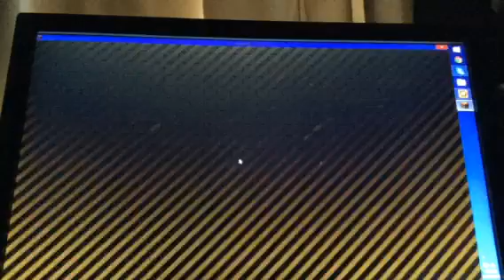This guy is hacking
look at hacker video bts